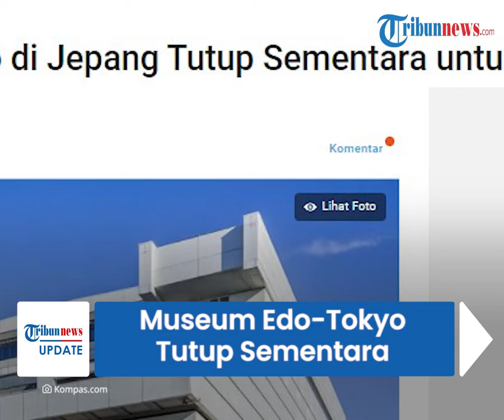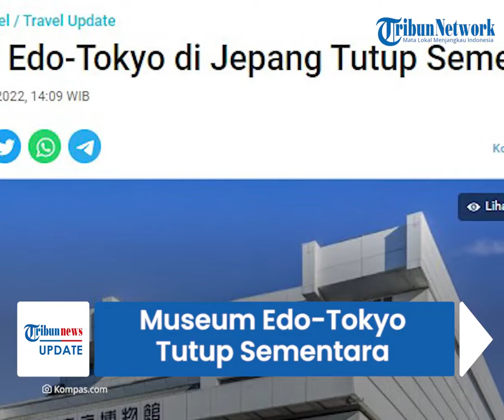Tutup Sementara karena Renovasi, Kamu Perlu Tunggu 3 Tahun Lagi untuk Kunjungi Museum Edo-Tokyo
TRIBUN-VIDEO.COM - Berwisata di Museum Edo Tokyo Jepang merupakan tempat menarik yang perlu dikunjungi.

Museum yang memang dikenal sebagai media pembelajaran sejarah yang jauh dari kesan membosankan.

Namun bagi kamu yang berencana ingin mengunjungi museum ini, kamu perlu menunggu dulu hingga kira-kira tiga tahun lagi lantaran museum ini akan ditutup untuk sementara waktu.

Dikutip dari Kompas.com, Edo adalah nama lama untuk kota Tokyo, dan seperti yang tersirat.

Museum Edo-Tokyo mengabadikan kehidupan ibu kota Jepang ini selama periode Edo (kira-kira 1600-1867) sejak era Shogun Tokugawa Ieyasu, hingga kota tersebut menjadi Tokyo modern pada saat ini.

Mengunjungi museum ini bisa membantu kita mengetahui seperti apa kehidupan orang-orang yang tinggal di Jepang pada masa lalu dan gerakan budaya yang disajikan dalam bentuk kekinian.

Namun, baru-baru ini Museum Edo-Tokyo mengumumkan bahwa seluruh bangunan akan ditutup untuk melakukan renovasi besar-besaran.

Penutupan akan dimulai pada 1 April mendatang.

Sesuai dengan pola pikir historisnya, museum memberikan target pembukaan kembali yang diproyeksikan menggunakan kalender kekaisaran tradisional Jepang.

Menurut perkiraannya, mereka akan siap untuk menerima kembali pengunjung di Reiwa 7 atau 2025.

Artinya, seluruh museum akan ditutup selama tiga tahun.

Itu pun dengan asumsi semua berjalan lancar sesuai rencana.

Diketahui bahwa sebagian besar pengunjung museum berasal dari luar kota atau luar negeri.

Namun, selama pandemi Covid-19, jumlah kunjungan mengalami kemerosotan.

Mengingat kondisi tersebut, pengelola museum mungkin merasa sekarang adalah waktu yang tepat untuk memulai proyek renovasi jangka panjang.

Sehingga museum mempunyai waktu lebih banyak untuk pemeliharaan sejak pertama kali dibuka pada tahun 1993.

(Tribun-Video.com/Kompas.com)

Artikel ini telah tayang di Kompas.com dengan judul "Museum Edo-Tokyo di Jepang Tutup Sementara untuk Renovasi", Klik untuk baca
Penulis : Wasti Samaria Simangunsong
Editor : Nabilla Tashandra